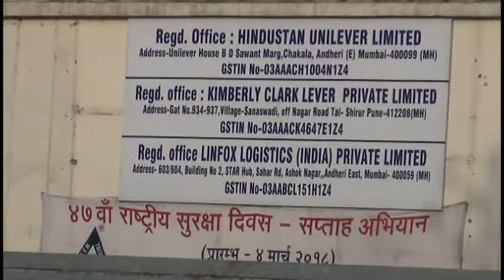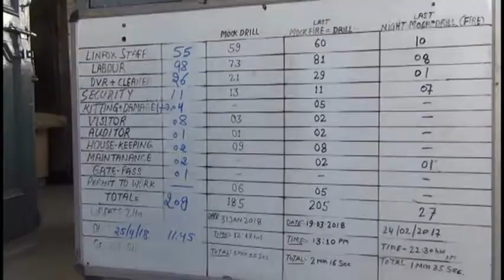ਇਨਫੋਕਸ ਹਿਦੋਸਤਾਨ ਯੂਨੀਲੀਵਰ ਲਿਮਿਟਡ ਮੋਹਨਪੁਰ ਦੇ ਲੇਬਰ ਵੱਲੋਂ ਹਡ਼ਤਾਲ।